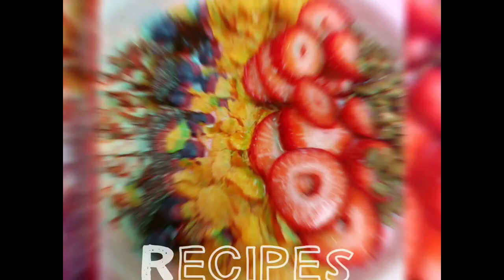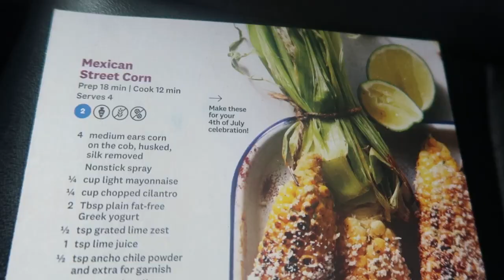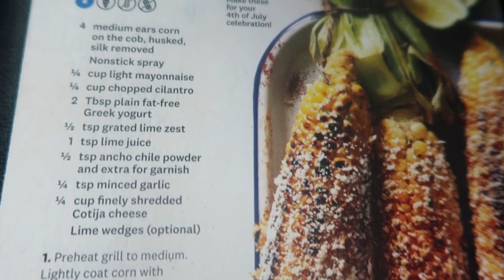WEEKLY WW WEIGH IN | WHAT THE HECK???? | WEIGHT WATCHERS!!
HAPPY FRIDAY!!!  I worked my tail off this last week with activity!! Literally SO much exercise!!  Enjoy!! XO

Code- jennswwjourney

Code- jennswwjourney

HAPPY MAIL!!!